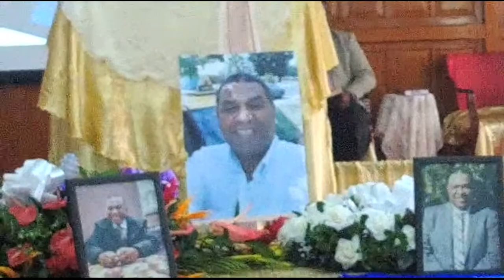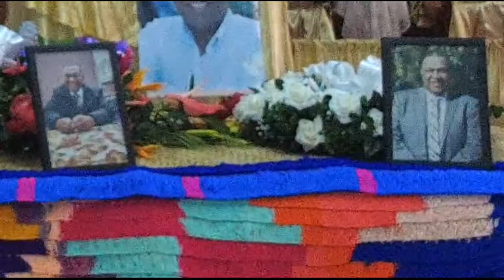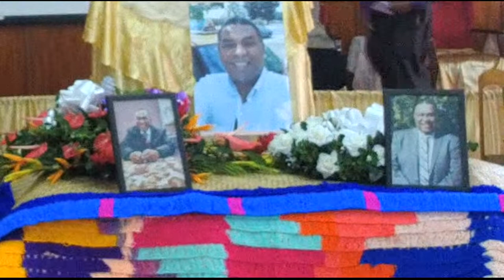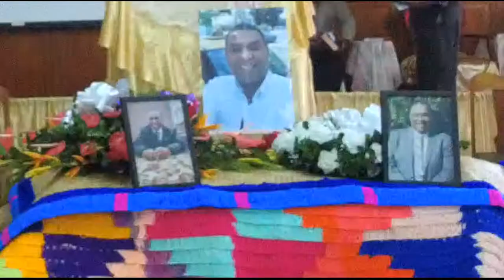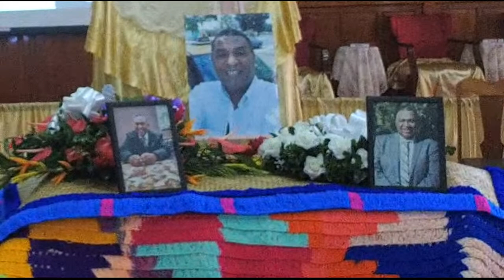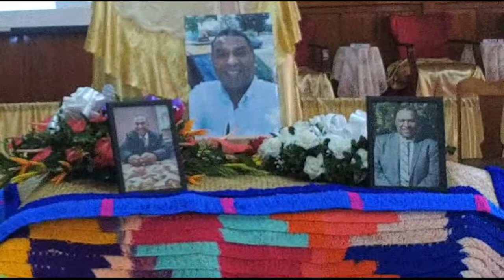Ratu Josaia Kamanalagi’s Memorial service, Fiji